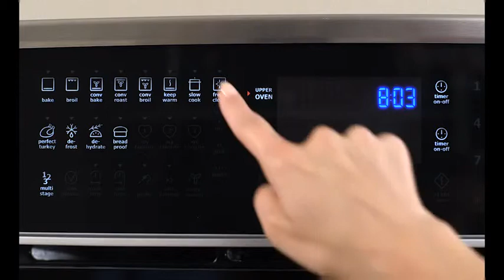Electrolux Oven Fresh Clean™ EW30EW65PS at AppliancesConnection.com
Exclusive Fresh Clean self-cleaning technology virtually eliminates odors and smoke to keep the room smelling fresh 30" Double Wall Oven with 9.6 cu. ft. Capacity, Fresh Clean Technology, Luxury-Design Lighting, Convection Conversion, Hidden Bake Element and Cobalt Blue Interior, in Stainless Steel